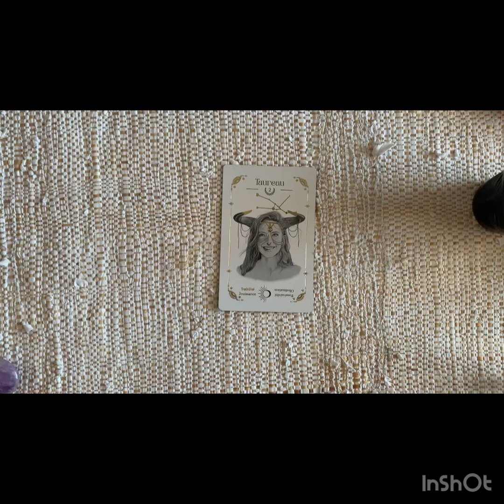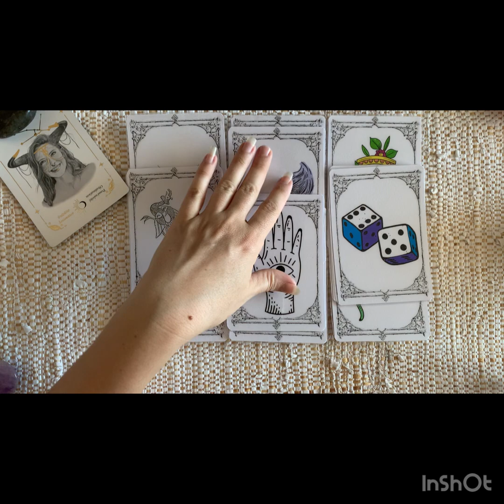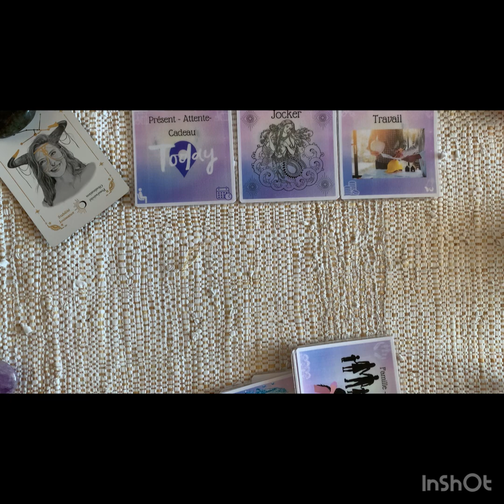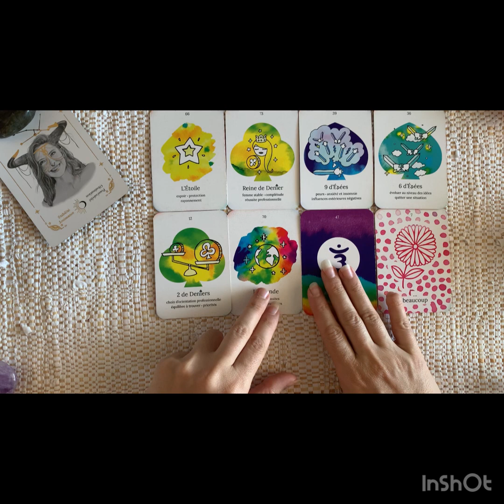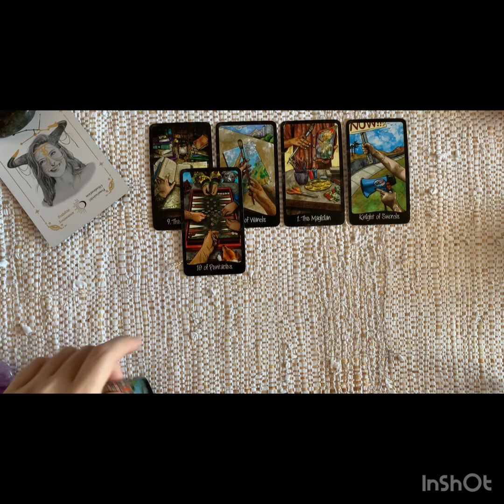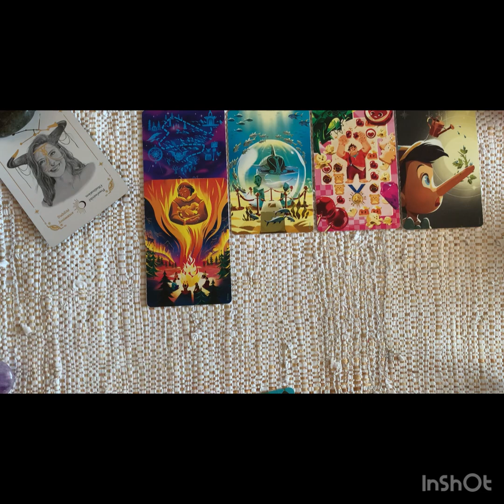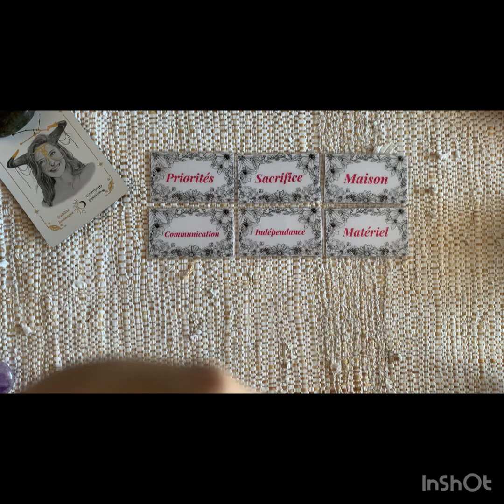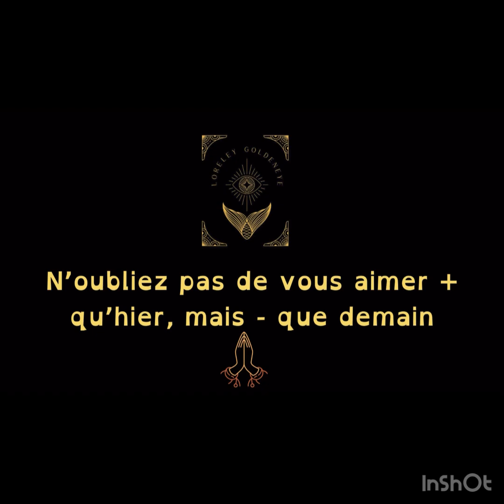Taureau Octobre 2024 Gardez l'oeil ouvert, vous voyez le truc, mais ne voulez pas regarder en face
J'espère que vous passerez un agréable moment durant ce tirage.✨️😁🩷🩵

🃏 Les jeux utilisés sont :

- Le Golden Cloud by Loreley_Goldeneye
- Le Golden Tatoo by Loreley_Goldeneye
- Le Sweet Goldeneye by Loreley_Goldeneye
- L'Oracle de L'aura by L'auracle ( lien pour l'ensemble du jeu)
- Dixit Disney
- Le Golden Words by Loreley_Goldeneye
- L'Oracle des Déesses Africaines de Abiola Abrams

Gardez toujours votre bon discernement et conserver toujours votre libre arbitre.🤔💭⚖️

N'oubliez pas que les guidances ne sont pas une science exacte elles peuvent ne pas vous parler car elles sont générales sur cette plate-forme.🧮

Tous les tirages sont intemporels ⏳️ et non genré 🏳️‍🌈.

Pas de jugement sur cette chaîne, tout le monde est le bienvenue.🤗

Merci de faire preuve de bienveillance les uns envers les autres.🫂

Rejoignez-moi sur Face, Insta & Tk tk.